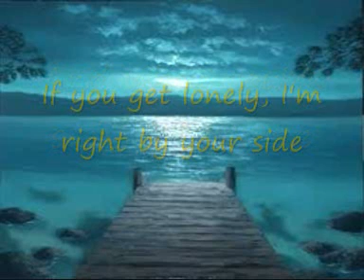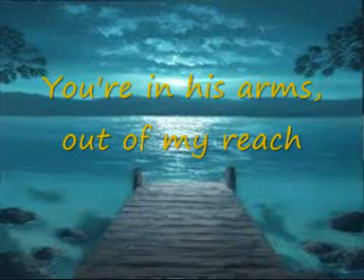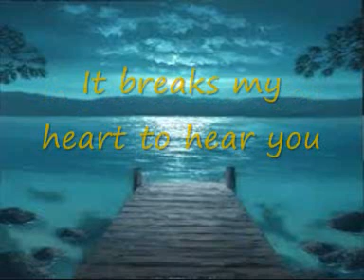When You Dream by John Langford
Written & Performed by John Langford